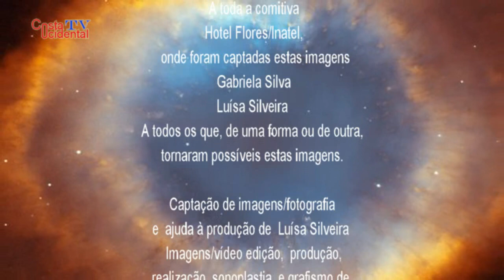Ewald Frank, em entrevista na ilha das Flores-Açores (HD)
Ao longo da História, das várias Histórias da Humanidade no Planeta Terra, tem existido pessoas com características especiais, uns conhecidos por Avatares, outros por Deuses, outros ainda por Santos…
Também tem sido notória a presença de seres Encarnados com aptidões especiais para a pregação da “Palavra do Senhor/Deus”.
Ao longo dos séculos são muitas as manifestações nessa área…
Desta feita Trata-se de um missionário, nascido na Alemanha em 1933 e que desde 1953 está ao serviço de Deus, pregando aos quatros cantos do Mundo a Palavra do Senhor presente nos Evangelhos.
EWALD FRANK, já pregou mais de 9.000 sermões, em mais de 600 cidades, em mais de 150 países, tendo já baptizado cerca de 3000 pessoas.
Tem mais de 10 milhões de milhas a viajar de avião e muitas de barco.
Costa Ocidental acompanhou este Pastor, bem como a sua comitiva na sua viagem às ilhas de Flores e Corvo.
 Alguns trabalhos refletem esses momentos, neste caso a entrevista por ele concedida na ilha das Flores, conduzida pela Gabriela Silva e traduzida por Helmut Miskys.
Obrigado a EWALD FRANK e toda a comitiva, Gabriela Silva, Luísa Silveira e a todos os que tornaram possíveis estas  imagens.